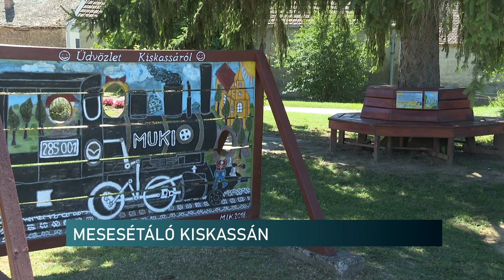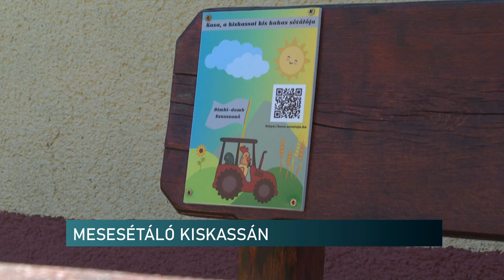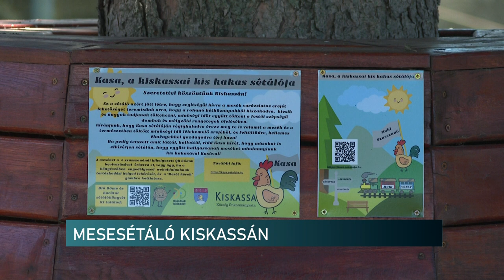Mesével várják a kiránduló családokat - Kiskassa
Kirándulás, mesék, családi időtöltés a szabadban - ezt kínálja a baranyai Kiskassa legújabb kulturális fejlesztésével. Mesesétálót alakítottak ki a településen. Így kötve össze a modern technológiát a múlt történeteivel.